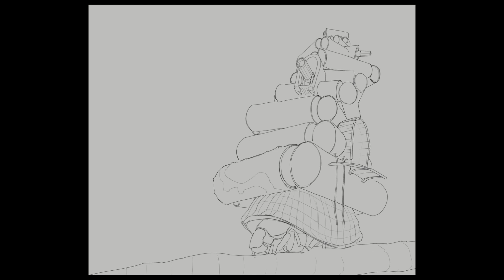Turning this weird insect into a creature design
Been wanting to make a design out of this insect for a while, I believe it's called a bagworm moth caterpillar, although I'm not sure if this image itself is real or not.   Also pay no mind to how janky the 3D base I made in the beginning is 😅